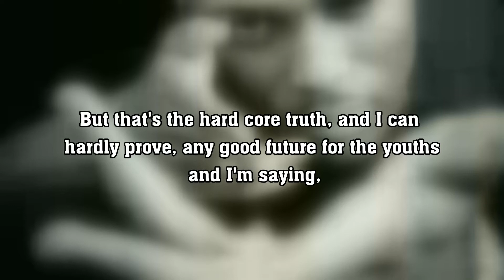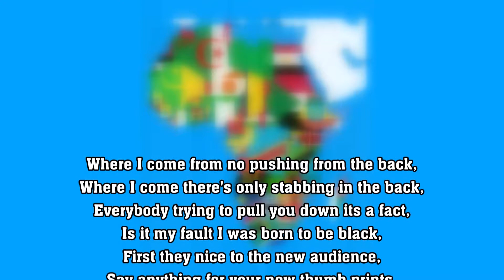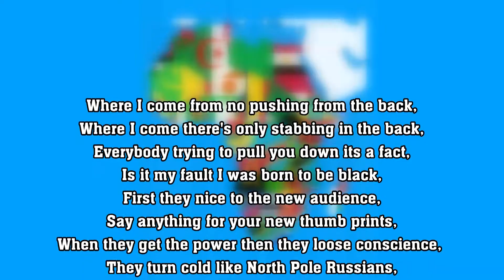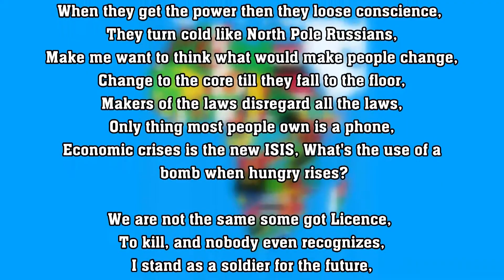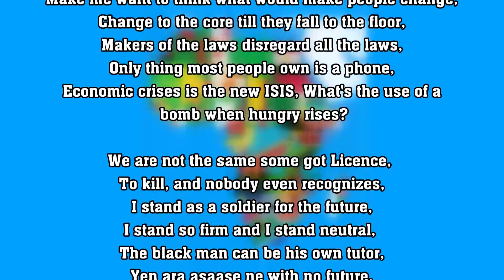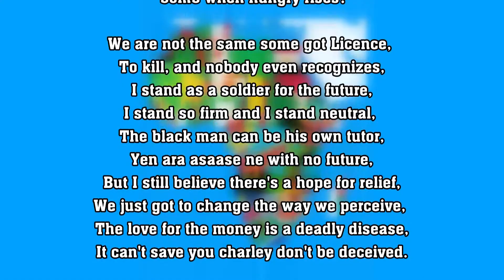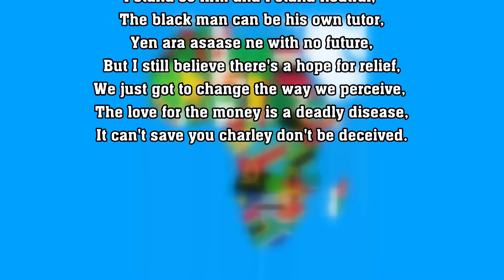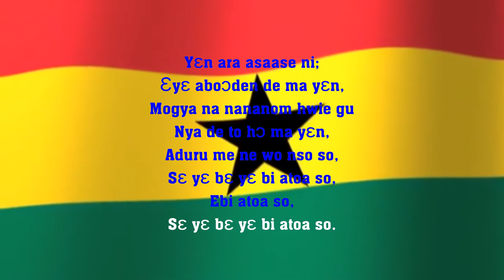Kobby Seli - Asaase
Let''s let love lead